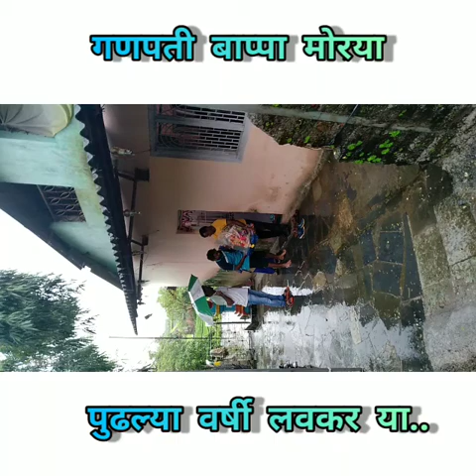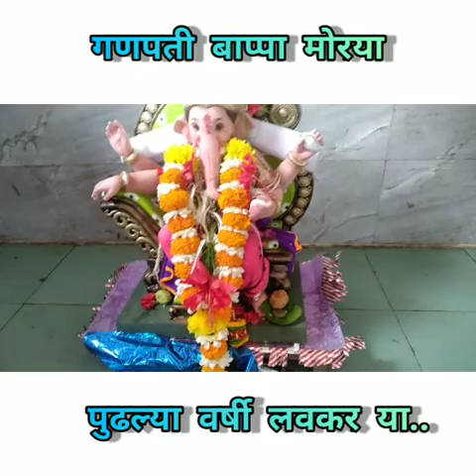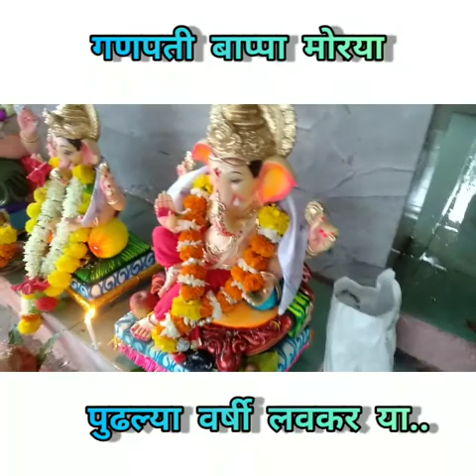गणपती बाप्पा विसर्जन | Ganpati bappa visarjan २०१९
पाटील परिवार..